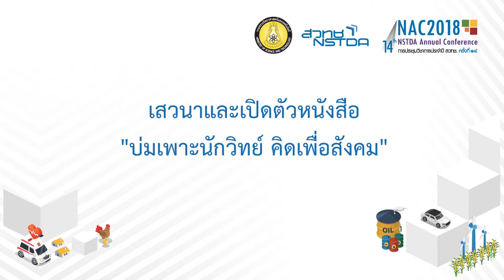เสวนาและเปิดตัวหนังสือ “บ่มเพาะนักวิทย์ คิดเพื่อสังคม” (2/4)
เสวนาและเปิดตัวหนังสือ “บ่มเพาะนักวิทย์ คิดเพื่อสังคม” วันจันทร์ที่ 12 มีนาคม 2561 เวลา 13:00 – 16:00 น. ห้องประชุม SSH-Auditorium อาคาร 18 (อาคารบ้านวิทยาศาสตร์สิรินธร) สำนักงานพัฒนาวิทยาศาสตร์และเทคโนโลยีแห่งชาติ (สวทช.) อุทยานวิทยาศาสตร์ประเทศไทย จ.ปทุมธานี

โครงการพัฒนาอัจฉริยภาพทางวิทยาศาสตร์และเทคโนโลยี สำหรับเด็กและเยาวชน หรือ JSTP (Junior Science Talent Project) สำนักงานพัฒนาวิทยาศาสตร์และเทคโนโลยีแห่งชาติ (สวทช.) มีเป้าหมายในการสร้างหัวรถจักรให้กับประเทศ โดยส่งเสริมให้เด็กและเยาวชน ได้เรียนรู้ผ่านกิจกรรมเสริมสร้างประสบการณ์ ได้ฝึกทักษะวิจัยกับนักวิทยาศาสตร์และเทคโนโลยีตั้งแต่ยังเยาว์วัย เพื่อก้าวสู่การเป็นนักวิจัย/นักวิทยาศาสตร์ชั้นนำต่อไปในอนาคต

โครงการได้จัดทำหนังสือ “บ่มเพาะนักวิทย์ คิดเพื่อสังคม” นำเสนอตัวอย่างเยาวชนที่ประสบความสำเร็จในเส้นทางสายวิทยาศาสตร์ เพื่อสร้างแรงบันดาลใจให้เยาวชนรุ่นต่อๆ ไปให้มีใจไฝ่รักวิทยาศาสตร์และเทคโนโลยี โดยยกตัวอย่างเยาวชนไทย ที่หลงใหลในวิทยาศาสตร์มาตั้งแต่เด็ก จำนวน 13 คน ผ่านการบ่มเพาะทางวิทยาศาสตร์และเทคโนโลยีกว่า 10 ปี จากโครงการ JSTP รวมทั้งมหาวิทยาลัยต่าง ๆ ทั้งในและต่างประเทศ เยาวชนทั้ง 13 คนนี้ เป็นตัวอย่างที่ทำให้เห็นว่า ผู้ที่ชอบวิทยาศาสตร์และเทคโนโลยี ได้เดินทางตามความฝันจนจบการศึกษา และกลับมาเป็นกำลังสำคัญในการพัฒนาประเทศไทยต่อไป